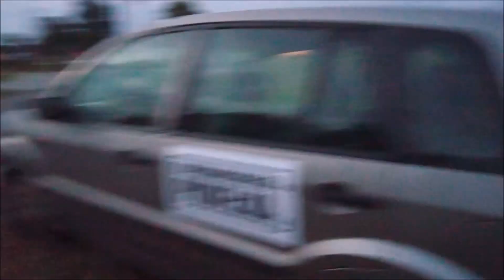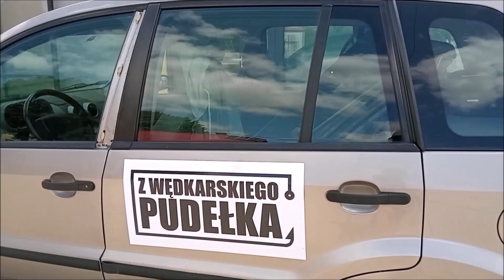Miejscówki Bartka, cenne znalezisko i co w wodzie piszczy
W dzisiejszym odcinku zobaczycie miejscówki Bartka, lipcową niżówkę na Wisłoce, to, co poza rybami żyje w tej rzece i ciekawe, cenne, wędkarskie znalezisko... Do zobaczenia o 18:00 🎥🎞️🎣🐟

Chcesz mnie weprzeć? Postaw mi kawę